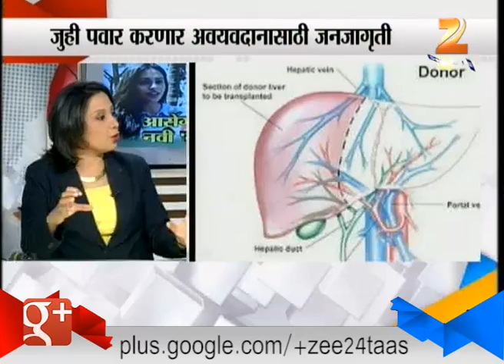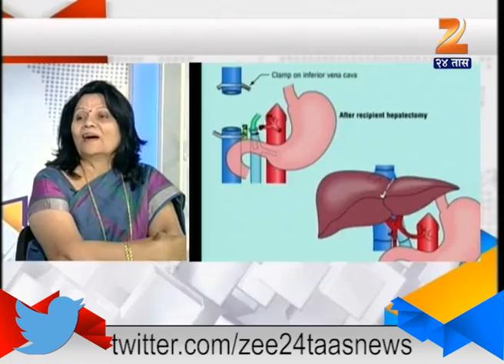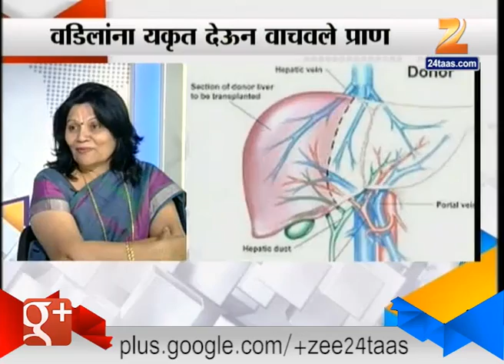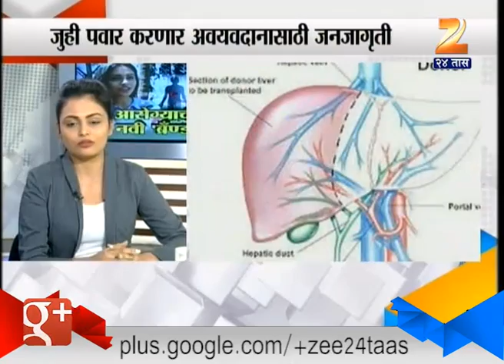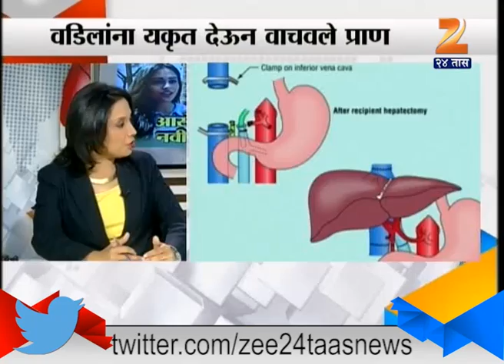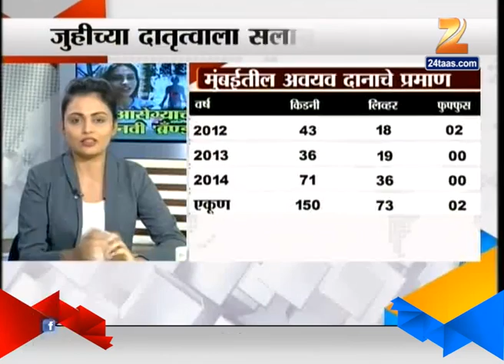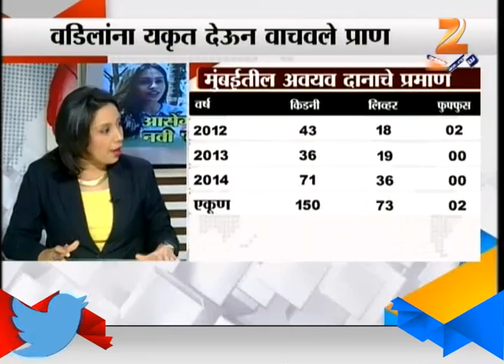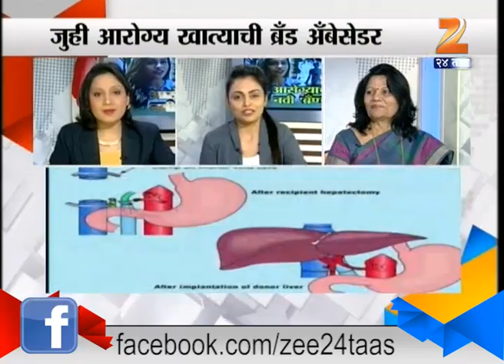Jalgaon : Juni Pawar, New Brand Ameseder of Organ Donation